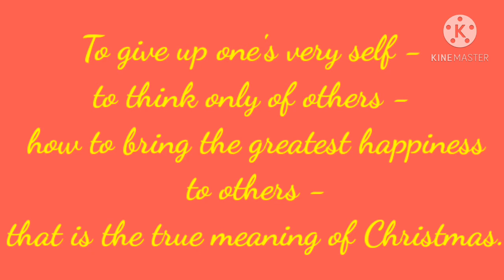WISH YOU ALL MERRY CHRISTMAS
2020 MERRY CHRISTMAS WISHES